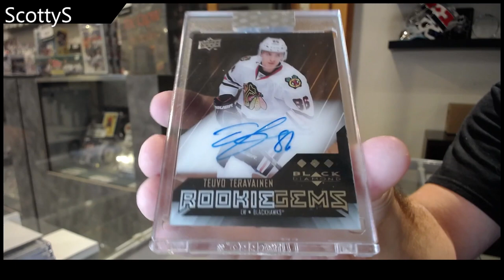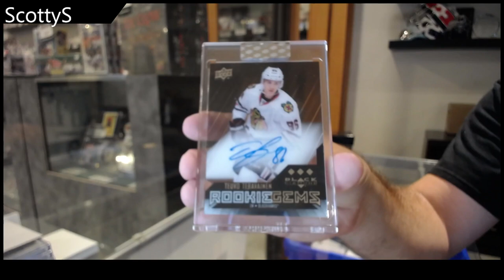ScottyS's 20-21 Upper Deck Clear Cut Hockey 2 Box Break